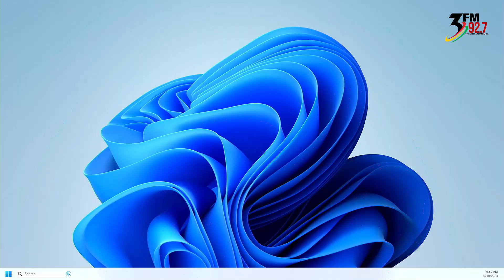Assin-North by-elections and matters arising communityconnect (30 June 2023)